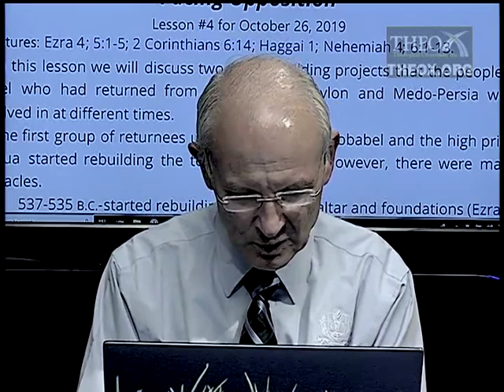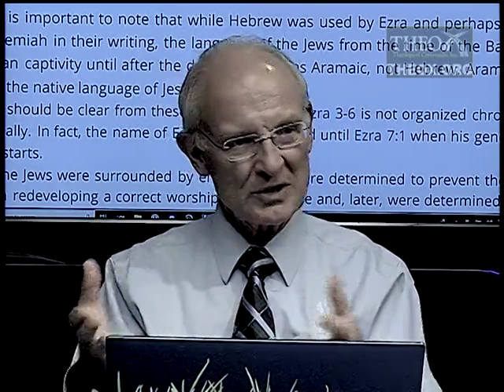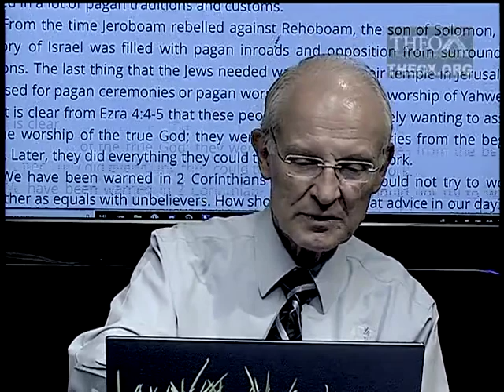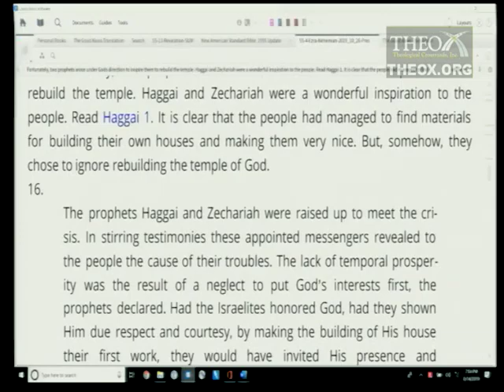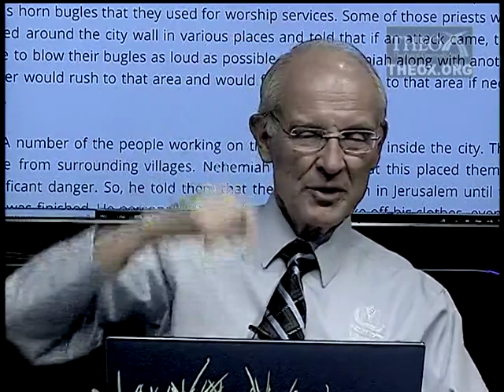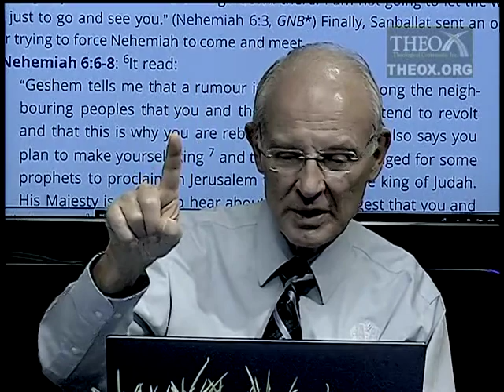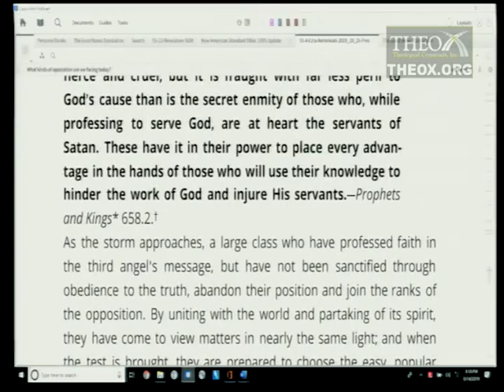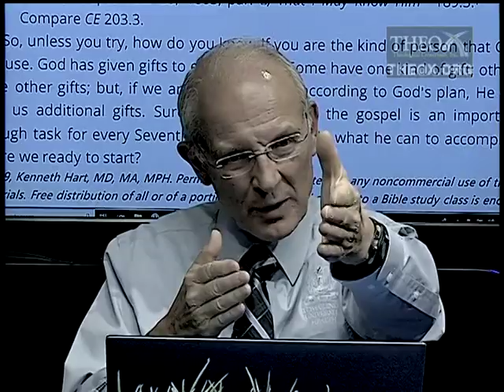4. Facing Opposition (October 26) Sabbath School 2019 Quarter 4 Lesson "Ezra and Nehemiah"